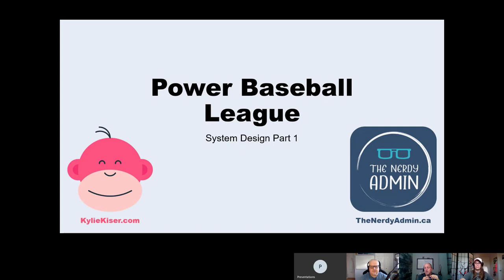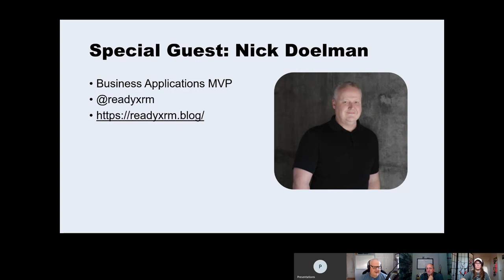Power Baseball League: Initial App Design with Special Guest Nick Doelman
Special Guest, Nick Doelman, joins us as we start to design our app. We want to determine if we need traditional CRM (aka Microsoft Dynamics 365 Customer Engagement) or just a Power App based in the Common Data Service (CDS).

This is part of the Power Baseball League project. We are working through a project from scratch to help us learn Microsoft business applications technologies. We will talk through best practices and tips and tricks along the way as we build out a solution for a youth baseball league using the Power Platform!

Add your tips, tricks, questions and more in the comments!